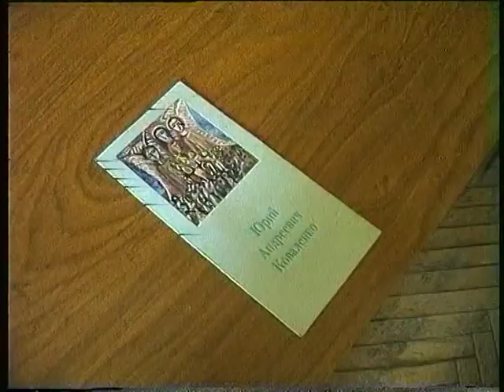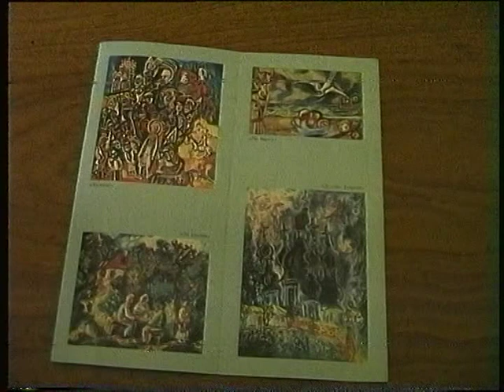Юрий Коваленко, литературный музей. Начало 2000х.